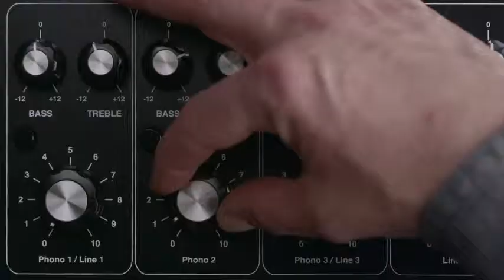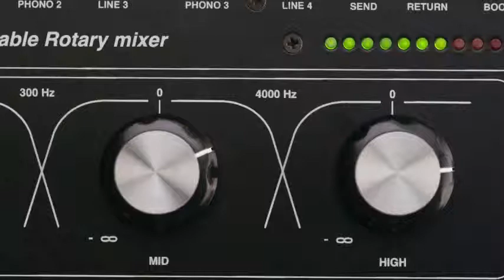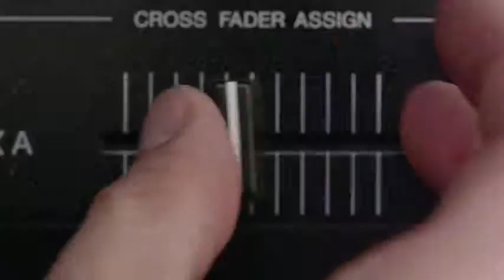Hashtag My Ass - Montedome Record Box